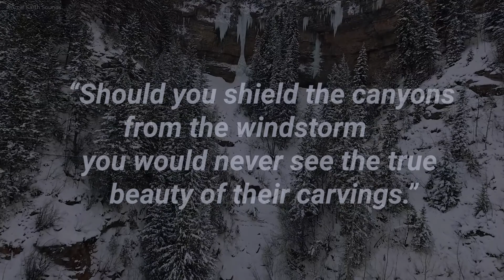Mountains, Forests, Rivers and Lakes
Nature lovers